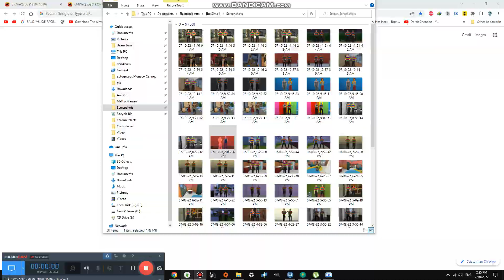Its time To cry in this Creepy House #2,044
Today this was a serious day because its so scary the lights are now red
again this is all fake like scary stuff, it is just a dream, and still dont do this